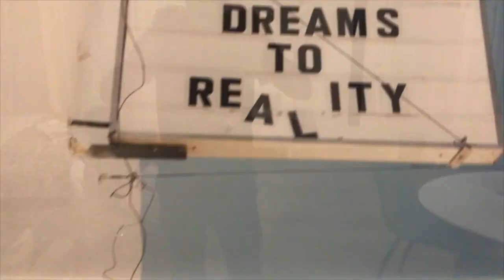Updated Apartment Tour! | by Shenaye Suggs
Episode 1 showed you the empty apartment. Now let's see it with some furniture!